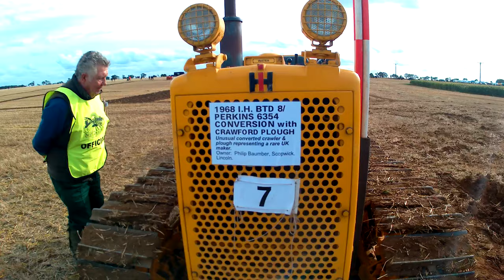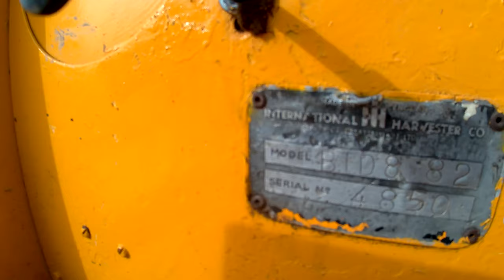1968 International Harvester TD8 5.8 Litre 6-Cyl Diesel Crawler Tractor (120 HP)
1968 International Harvester TD8 5.8 Litre 6-Cyl Diesel Crawler Tractor (120 HP)

British Ploughing Championships 2019 - Beeswax Dyson Farming, Nocton, Lincolnshire, England, United Kingdom - Saturday 12th & Sunday 13th October 2019